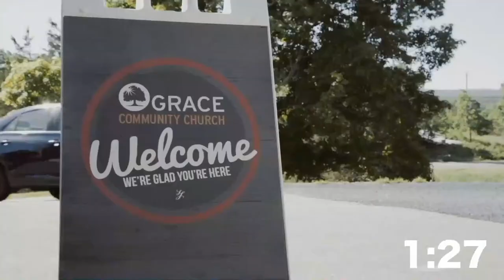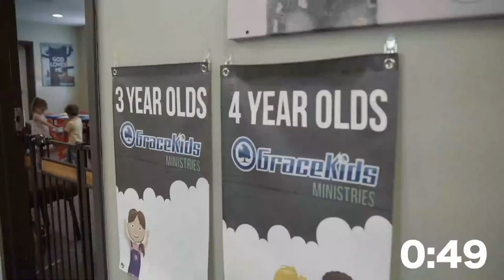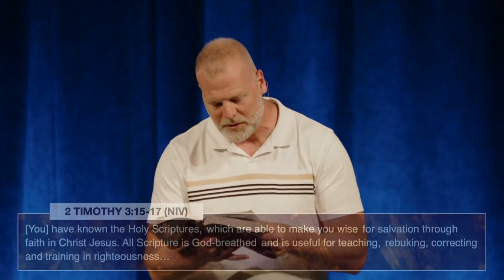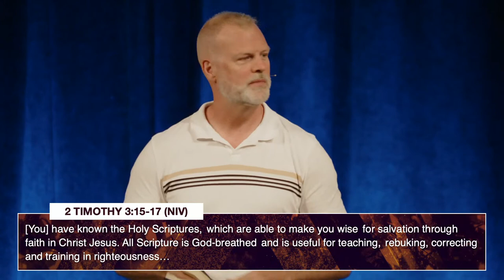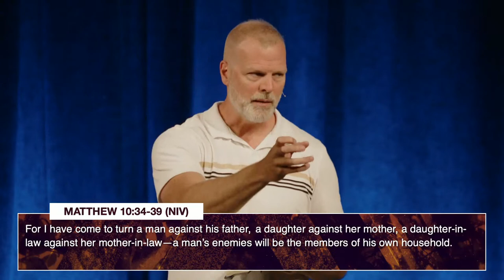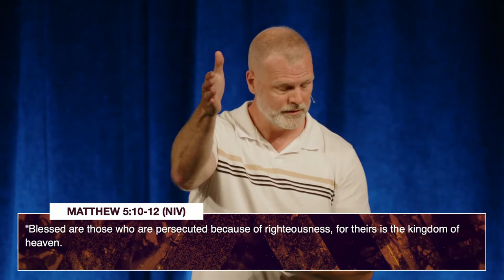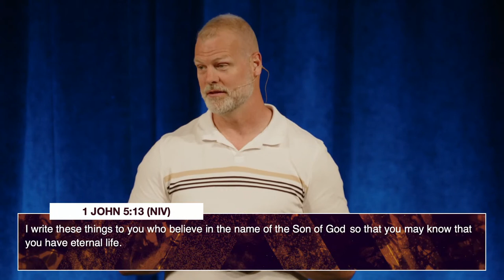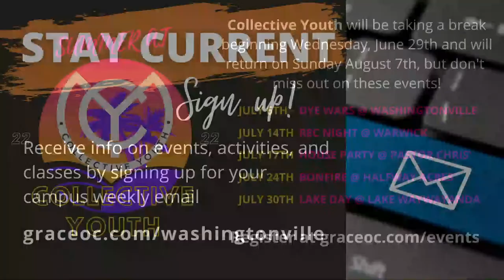Grace Community Church Livestream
Livestream of Grace Community Church from Washingtonville, NY. for locations throughout Orange County. Thanks for joining us today!